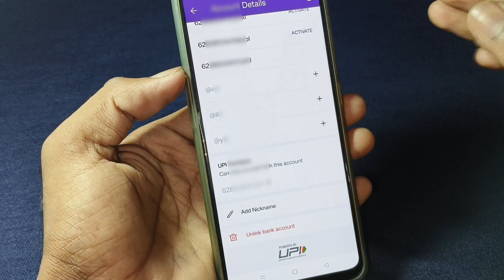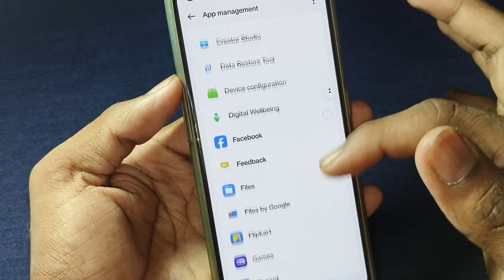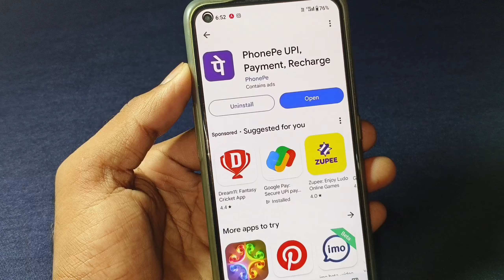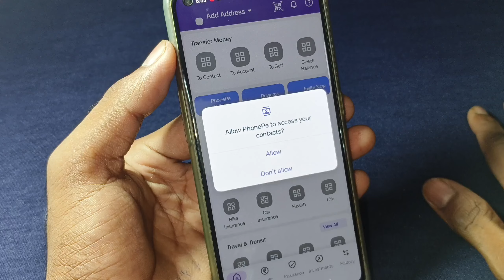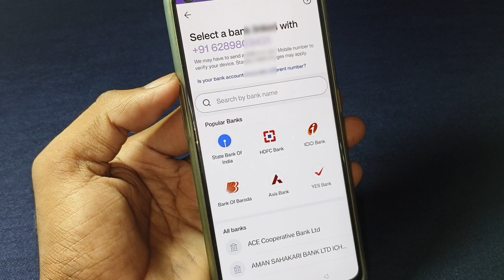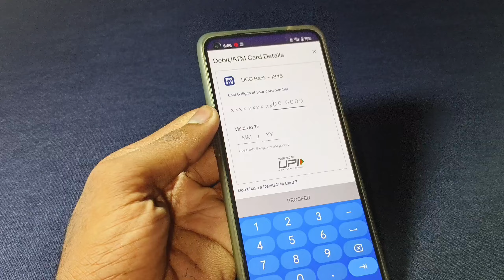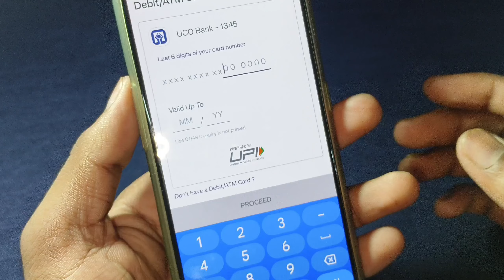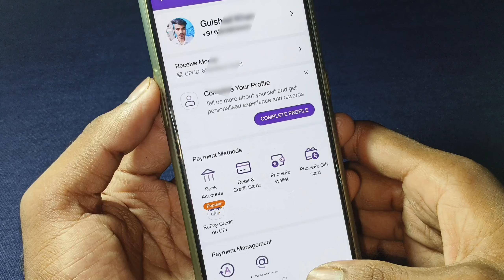Unable to Set UPI PIN Problem Phonepe || How to solve unable to set upi pin in phonepe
Your Question :- 👇

phonepe unable to set upi pin problem phonepe unable to set upi pin
phonepe me UPI pin reset nahi ho raha hai
unable to set upi pin in phonepe problem phone pe problem solve
unable to set upi pin problem solve 2024 problem solve unable to set upi pin problem solve kaise kare
phonepe wrong upi pin problem solve phonepe wrong upi pin problem wrong upi pin in phonepe
phonepe wrong upi pin problem sovel phonepe wrong upi pin
how to solve phonepe wrong upi pin phonepe incorrect upi pin problem phonepe wrong upi pin problem solve 2024 me
phone pe me upi pin wrong problem kaise thik kare
phone pe problem solved
unable to set upi pin in phonepe
phonepe wrong upi pin 24 hours
phonepe me upi pin set nahi ho raha hai
unable to set upi pin in phonepe problem
unable to set upi pin in phonepe 2024
phone pe me upi pin set nahi ho raha hai
unable to set upi pin problem phonepe
phonepe upi pin set nahi ho raha hai